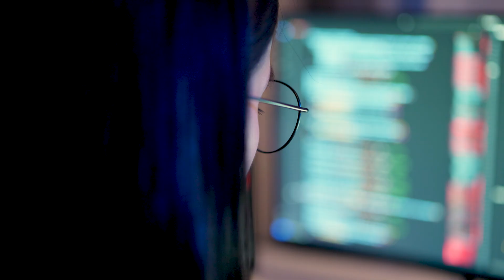Singtel Boosts Productivity and Cuts Costs with OCI’s Multicloud Capabilities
Discover how Singtel enhanced operational efficiency and reduced IT costs with Oracle Cloud Infrastructure. See how multicloud agility accelerates innovation and streamlines database management to drive business value.

Singtel is one of Asia’s largest communications technology companies, headquartered in Singapore and serving more than 800 million mobile customers across the region. As a leading telecoms and infrastructure provider, Singtel must support diverse customer needs, requiring flexible and secure technology offerings built on a multicloud strategy.

Faced with challenges from managing disparate databases and rising operational costs, Singtel turned to Oracle Cloud Infrastructure (OCI) and Oracle Exadata Cloud@Customer to harmonize IT environments and prepare for future growth. With Oracle’s cloud-agnostic capabilities, Singtel consolidated databases, reduced manual tasks, and simplified processes—enabling its engineers to focus on business-critical initiatives rather than routine maintenance.

By adopting Oracle Cloud Infrastructure multicloud database services, Singtel seamlessly moves workloads between on-premises and cloud environments, ensuring agility and resilience. Singtel’s partnership with Oracle demonstrates how embracing advanced cloud solutions can lead to significant time savings, greater automation, and improved customer experiences in the fast-evolving telecom sector.